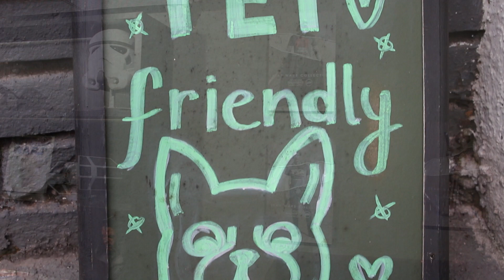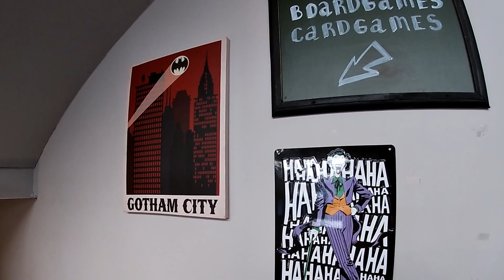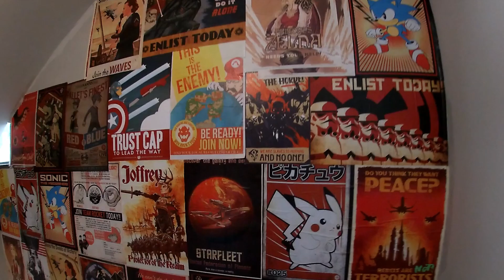Onde Jogar? - Ep. 01 - Encounter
Olá pessoal!!

E neste 2020, trazemos mais um vídeo diferente, com um conteúdo exclusivo para galera que curte o mundão dos board games! 🎲⏳🗺️

Nessa pegada, sabemos a importância de entender quais lugares são interessantes de serem frequentados e que combinam com cada grupo, especialmente quando o assunto é prestação de serviço no segmento dos jogos de tabuleiro. 📍

No episódio 01 desta série, apresentamos a Encounter, empresa localizada na cidade de São Paulo (capital), dentro do Coletivo Geek, e que oferece um super espaço para jogatinas e encontros da galera, além de outros serviços. 🤩

Está em São Paulo ou pretende viajar para a capital? Quer saber onde ter acesso aos jogos e divertir-se com sua turma? Nem perca tempo e solta o play para conferir tudo! 🕵🏻‍♀️▶️

E fique sempre ligado que traremos mais novidades sobre esse tema, além dos nossos reviews e gameplays sobre os jogos, mais especificamente. 😉

🎬 Ahh, e comenta pra gente se você curtiu esse novo conteúdo! Sua opinião é fundamental! 😉

🙏 AGRADECIMENTOS

A toda equipe do Coletivo Geek! 🤩